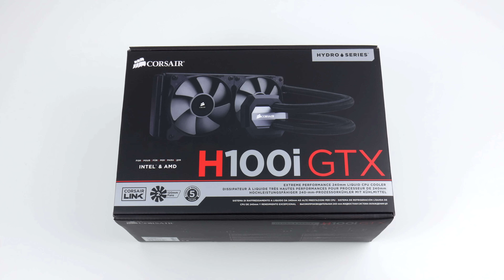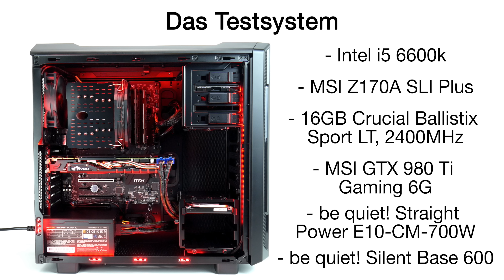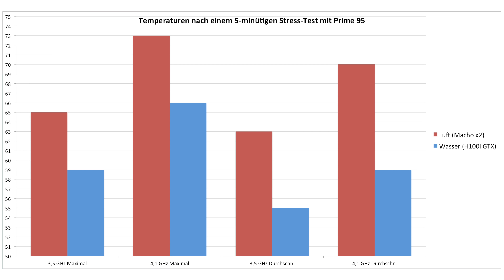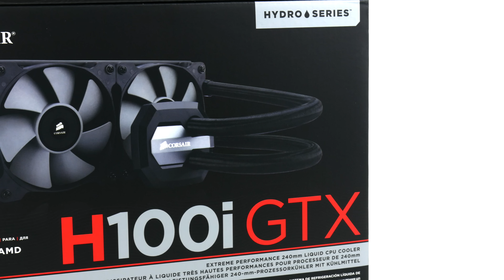Corsair H100i GTX Kompaktwasserkühlung - Luft vs. Wasser!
Weitere Infos & aktuelle Preise
Alternative Lüfter
In diesem Video schauen wir uns die Corsair H100i GTX Kompaktwasserkühlung an und vergleichen sie mit der herkömmlichen Luftkühlung. Wie hoch ist der Leistungsunterschied? Wo liegen die Vor- und Nachteile?
All das erfahrt ihr im Video :)

Diesen Mobilfunk-Tarif verwende ich:
Telekom Magenta Mobil M Friends

Wenn du etwas bei Amazon kaufst, kannst du mich mit einem Klick auf diesen Link unterstützen:

ALLGEMEINES

Ich bin Simon, auf Youtube bekannt als "ITRaidDE", und mache Videos rund um das Thema Technik. Hauptsächlich geht es hierbei um Testberichte zu interessanten und innovativen Produkten (iPhone, iPad, Gadgets, Smartphone-Zubehör, usw.), aber auch Tutorials, Beta- sowie Cydia-Tweak-Vorstellungen uvm. sind auf meinem Kanal zu finden.
Schau dich gern genauer um, viel Spaß dabei!

Skype: ITRaidDE